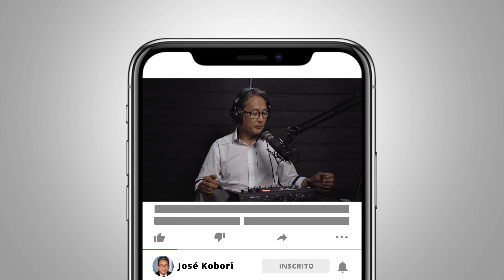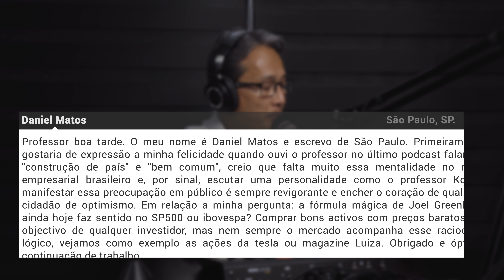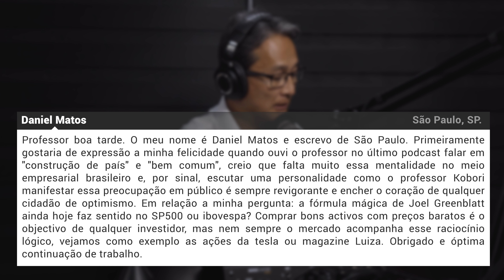JKCast#68 - Fórmula de GREENBLATT, CDS, Ex-Dividendos, Value Investing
No 68º episódio o professor responde sobre Ações Ex-Dividendos. Prejuízo depois Lucro pode ser abatido no imposto da empresa? CDS - Credit Default Swap. Autonomia do Banco Central. Bottom UP Beta. Fundos de Investimentos. Inflação x desemprego. Fórmula de GREENBLATT. IPO de FII.

🔎 Encontre rápido o assunto que procura:

00:00 - José Kobori
00:12 - Introdução
00:36 - Ações Ex-Dividendos
05:25 - Prejuízo depois Lucro pode ser abatido no imposto da empresa?
06:32 - CDS - Credit Default Swap
12:46 - Autonomia do Banco Central
18:26 - Bottom UP Beta
24:04 - Fundos de Investimentos
37:24 - Inflação x desemprego
39:52 - Fórmula de GREENBLATT
52:44 - IPO de FII
54:18 - Conclusão